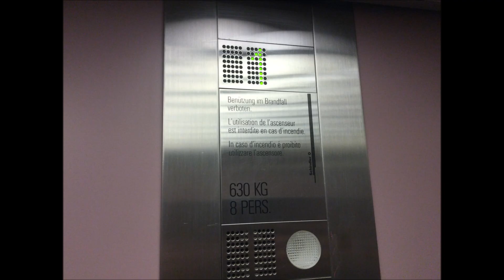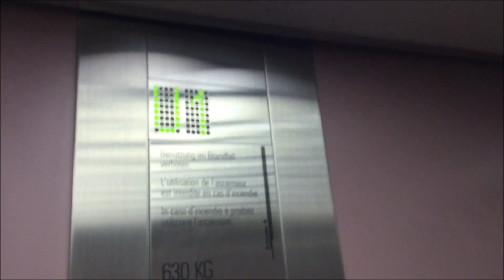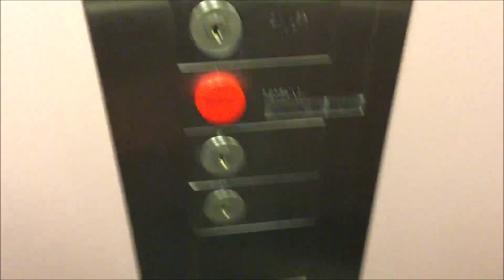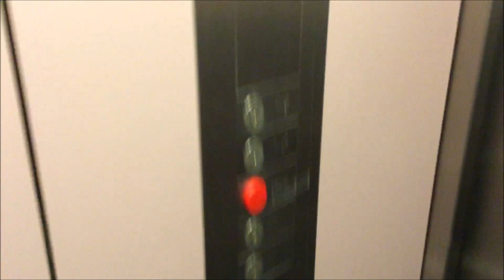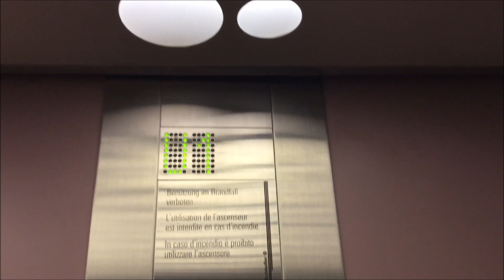Schindler Aufzug im Hotel und Landgasthof Schlüssel in Alpnach - Schweiz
Dieses Video zeigt einen Aufzug, der von der Firma Schindler gebaut wurde.
Ein Baujahr wurde nirgendwo angegeben.

Der Aufzug befindet sich im Hotel und Landgasthof Schlüssel in Alpnach.
Wenn man mit dem Aufzug hinauf zu den Zimmern fahren möchte, braucht man einen Schlüssel.

Alpnach ist eine Stadt in der Schweiz.